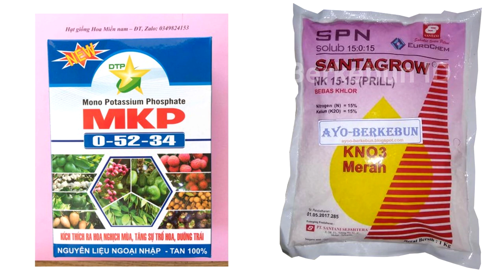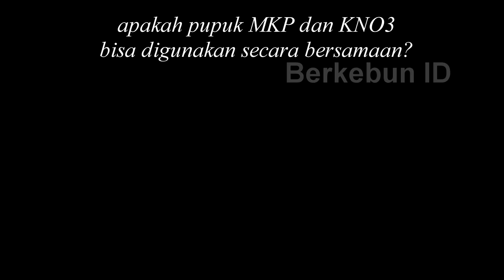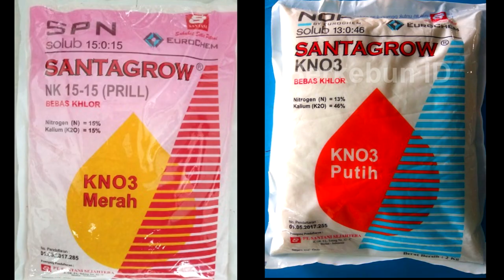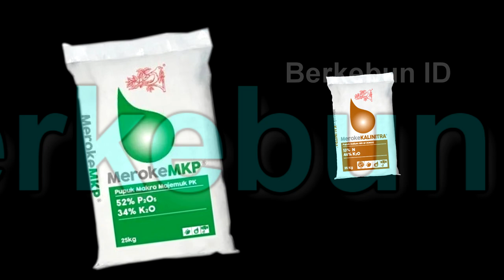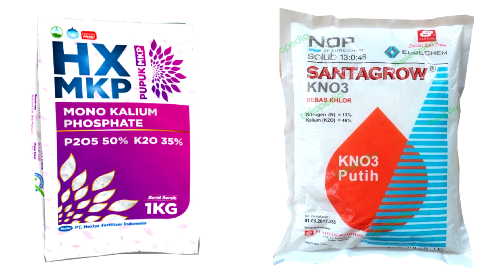MKP, KNO3 merah, KNO3 putih, Cara Mencampur dan menggunakannya untuk Tanaman Buah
Apakah pupuk MKP bisa diaplikasikan bersama dengan pupuk KNO3. Karena pada dasarnya kedua pupuk ini merupakan jenis yang berbeda dengan kandungan yang berbeda pula.
Pupuk mkp dan kno 3 merupakan jenis pupuk majemuk yang memiliki lebih dari satu kandungan di dalamnya, kedua pupuk tersebut juga mudah larut dalam air namun terdapat perbedaan kandungan di dalam dua pupuk tersebut dimana MKP memiliki kandungan Kalium dan Pospat, sementara itu KNO3 memiliki kandungan Kalium dan Nitrogen.
Kemudian perbedaan selanjutnya adalah dari segi bentuk dimana pupuk MKP memiliki bentuk mulai dari yang halus seperti serbuk hingga berbentuk kristal dan pril. sementara pupuk KNO3 memiliki bentuk kristal sedikit lebih besar dibandingkan MKP serbuk.
Lalu dengan perbedaan tersebut apakah pupuk MKP dan KNO3 bisa digunakan secara bersamaan? Jawabannya Bisa. Asalkan pupuk KNO3 yang digunakan adalah pupuk KNO3 putih.
Terdapat perbedaan jumlah kandungan di dalam KNO3 merah dan putih, KNO3 merah memiliki kadar N 15 % dan K 14% sedangkan KNO3 putih memiliki kadar N sebesar 13% dan K 45 %.
Kandungan N pada Kno3 merah lebih tinggi dari KNo3 putih maka KNO3 merah lebih cocok digunakan saat tanaman berada pada fase vegetative mulai dari awal penanaman hingga menjelang pembungaan karena KNO3 merah memiliki fungsi meningkatkan pertumbuhan vegetatif pada tanaman.
Sedangkan KNO3 putih memiliki kandungan K yang sangat tinggi, lebih tinggi dari KNO3 merah. Tingginya kandungan K tersebut mengindikasikan bahwa pupuk ini diprioritaskan untuk fase generatif, yakni pembungaan dan pembuahan sama seperti pupuk MKP.
Pupuk mono kalium pospat atau MKP memiliki kandungan phospat sebesar 52% dan K sebesar 34%, pupuk MKP juga diperuntukan untuk fase generative tanaman sejak munculnya bunga. hingga mendekati masa panen, karena pupuk MKP mampu mencegah terajadinya kerontokan bunga maupun buah. Sementara itu untuk tanaman umbi seperti kentang dan bawang merah. Pupuk MKP mampu mencegah kerusakan umbi dan memberikan hasil umbi yang segar serta padat.
Pemberian pupuk MKP dan KNo3 putih secara bersamaan mampu membuat bunga dan buah tahan terhadap kerontokan serta mampu meningkatkan hasil panen dan menghasilkan buah yang berkualitas.
Untuk penggunaan kedua pupuk tersebut secara bersamaan anda bisa menggabungkannya dengan air dengan takaran 1 sdm MKP ditambah 1,5 sdm KNO3 dicampur dalam 10 liter air. Jumlah tersbeut bisa diaplikasikan untuk 8 tanaman yang ada di dalam pot.